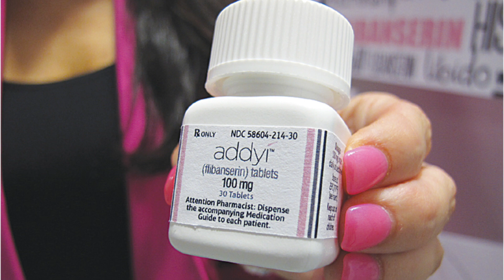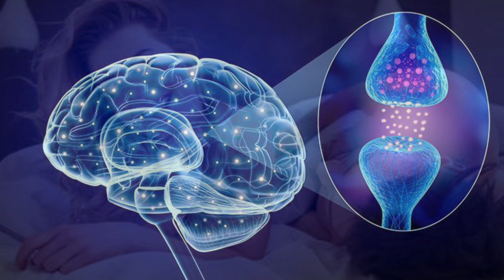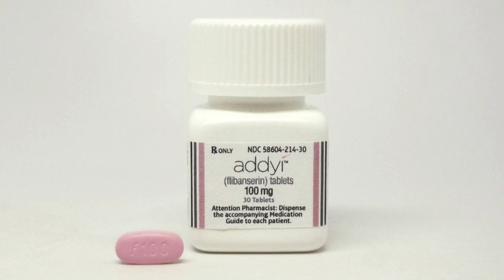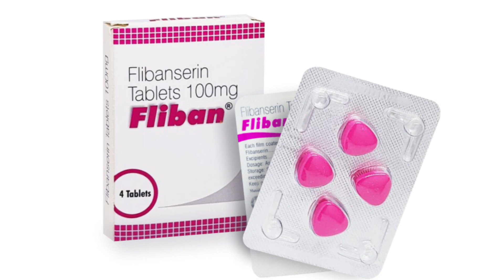Flibanserin Tablets Uses in Bangali // Female Viagra Tablets // মহিলদের ইচ্ছা শক্তি বাড়ানো ওষুধ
মহিলদের ইচ্ছা শক্তি বাড়ানো ওষুধ

Hello friends
Fliban Tablets  packing,price,contaion,uses,dosage,side effects all details in Bengali language.

We upload medicine, pharmacy information videos.

Regrade
Information about drugs
Rahul maji